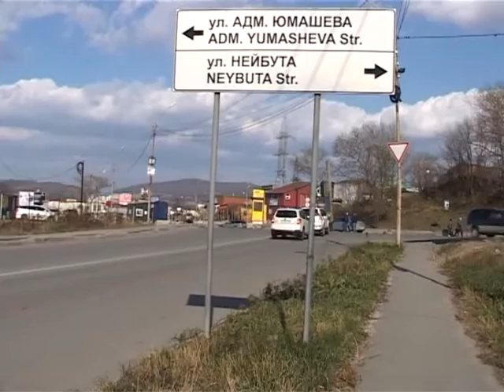Учебное авто попало в аварию на Ладыгина